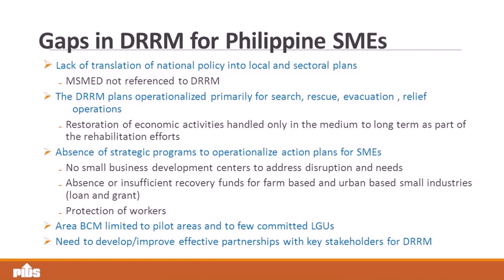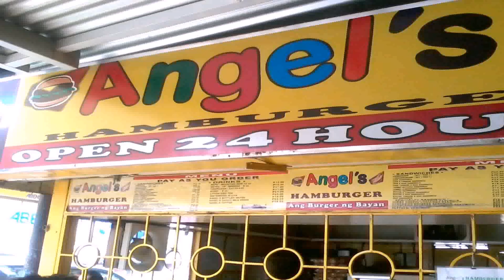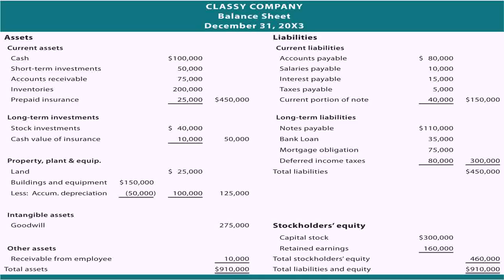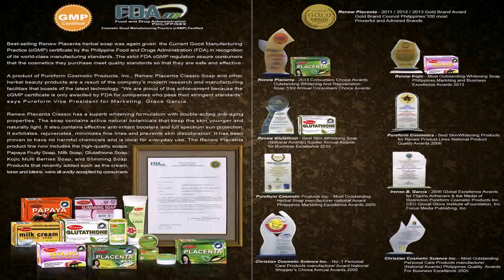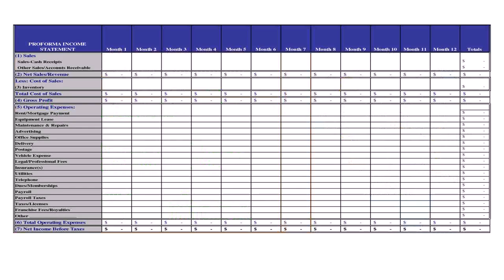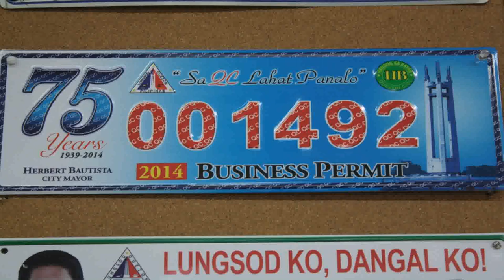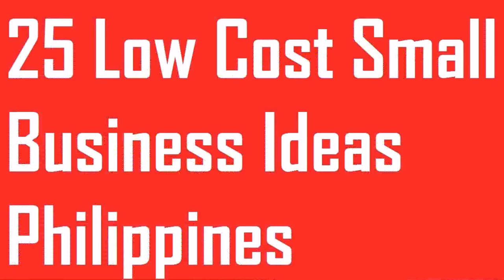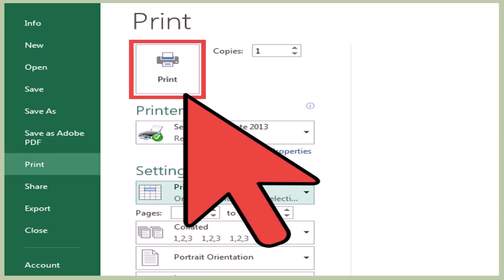Recommended Small Business In The Philippines - DaddyGif.com (see description)